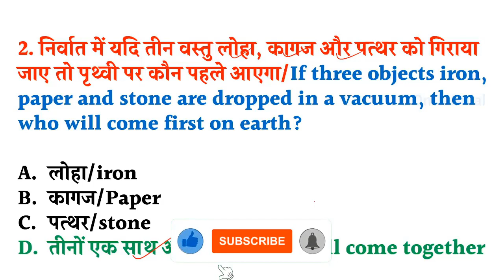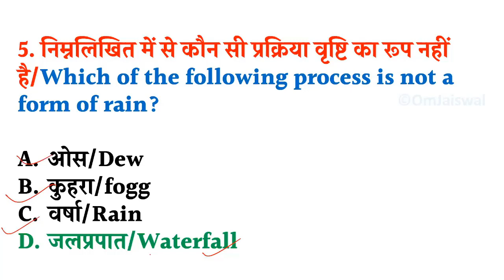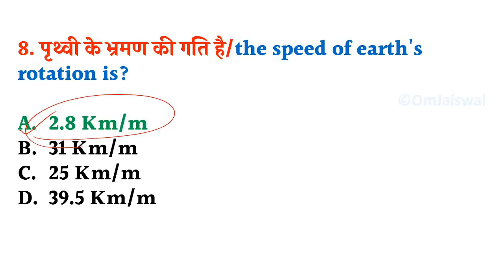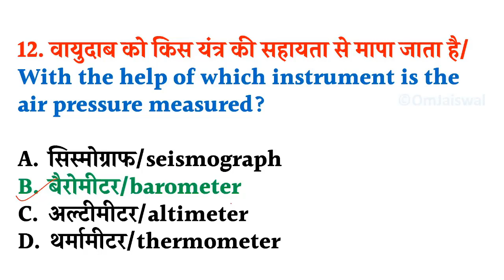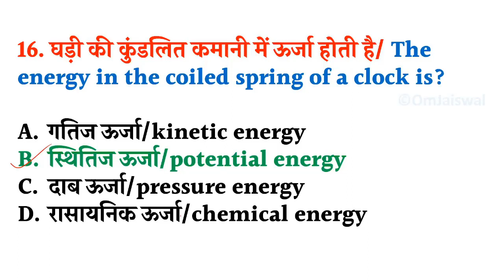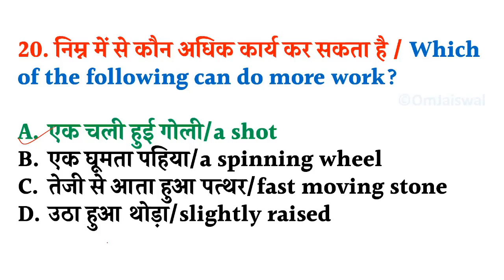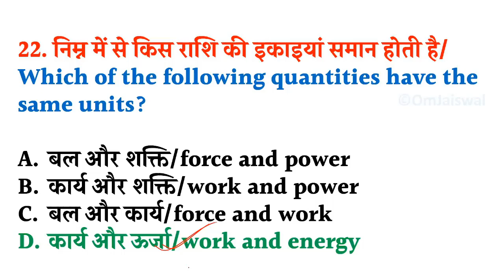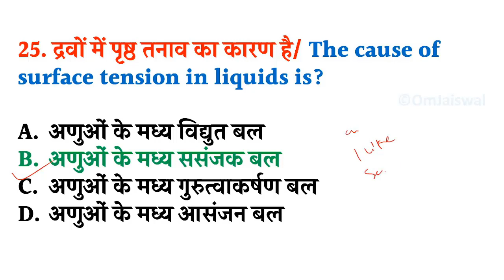भौतिक विज्ञान 1000 प्रश्न | भाग-8 | Physics 1000 Questions Part- 8 | Group D 2022 | Group D 23 Feb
➖➖➖➖➖  👇 eBook Section 👇  ➖➖➖➖➖

NTPC
NTPC exam
Group D exam
RRB NTPC